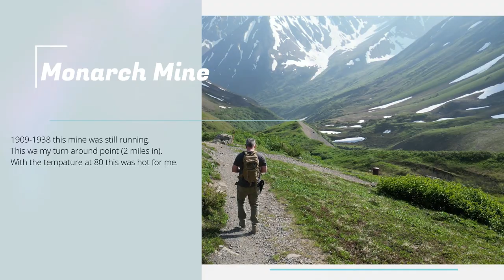Monarch Mine Alaska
HIking Monarch Mine Alaska just for fun.